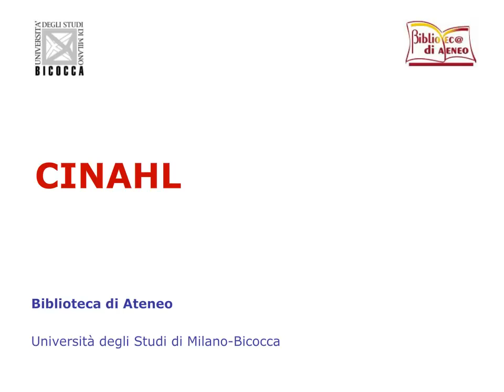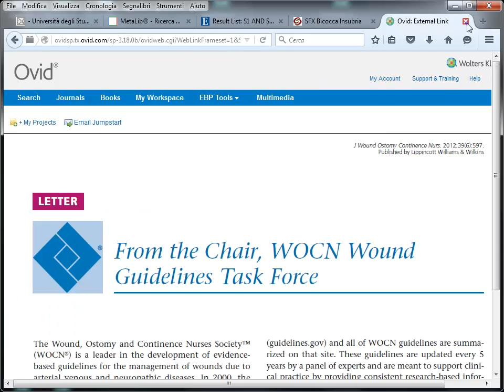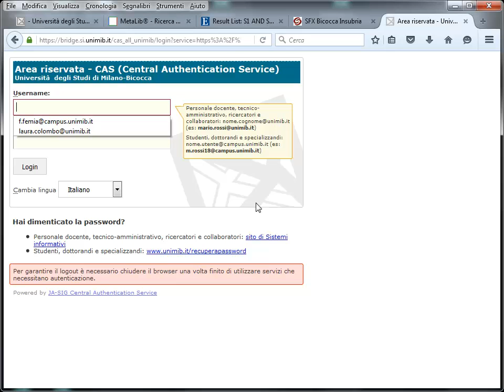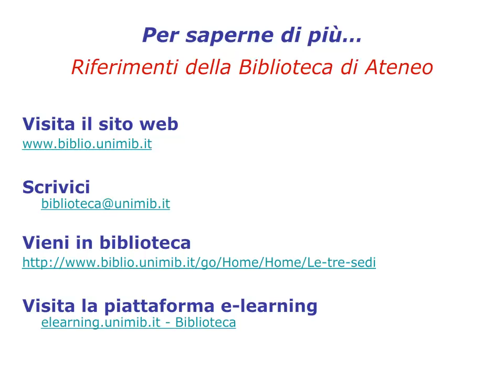CINAHL. Accesso al Full Text. 6/7